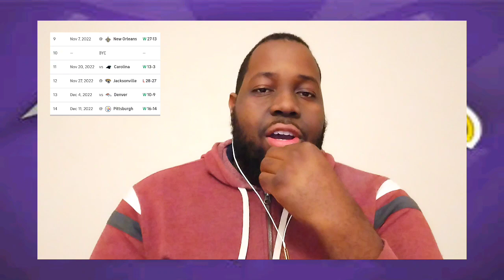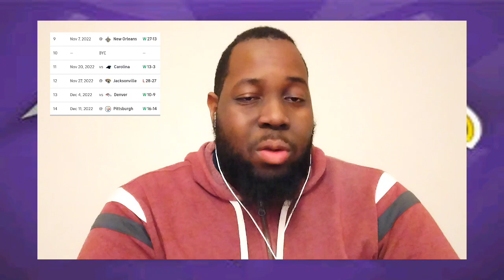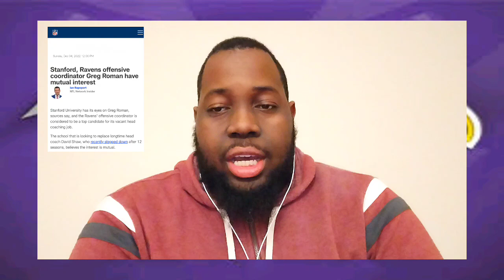It Wasn't Pretty But It's US... Is That Good Enough?? (Ravens Quarterly Review)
The 3rd quarter of the Ravens leaves more questions then it answered. Is John Harbaugh's mantra good enough for sustained success?!??